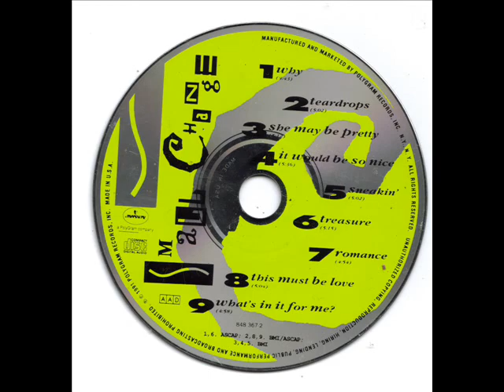SMALL CHANGE-TEARDROPS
A HOT UPTEMPO TRACK BY SMALL CHANGE